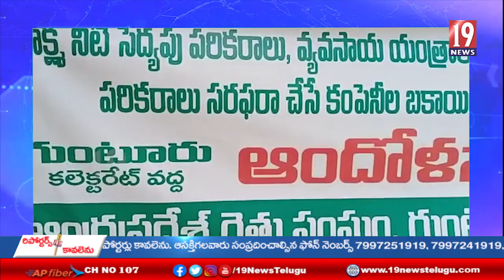కేంద్ర రాష్ట్ర ప్రభుత్వాలు వ్యవసాయ యంత్రాలపై ఇచ్చే రాయితీని నిలిపి వేయడంతో ధర్నా చేపట్టిన రైతుసంఘాలు